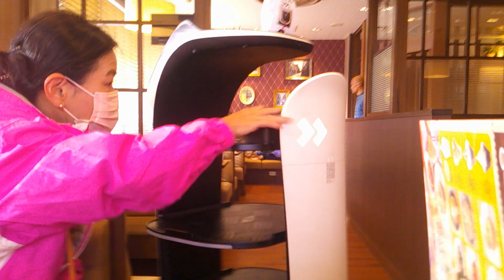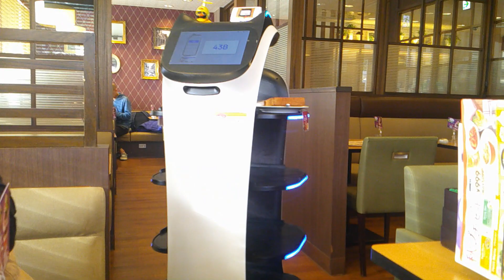ロボットⅡ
みんな！ジョナサンへ　GO！